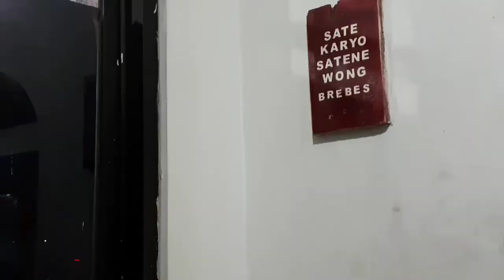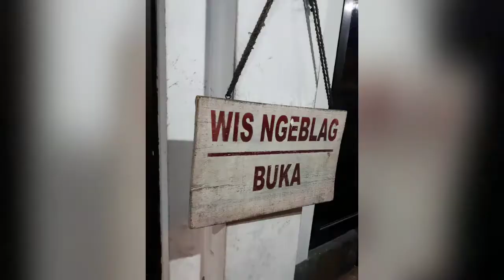SATE KARYO SATENE WONG BREBES PANTURA ▪▪▪ DEWIGUNAWAN #93 ✔